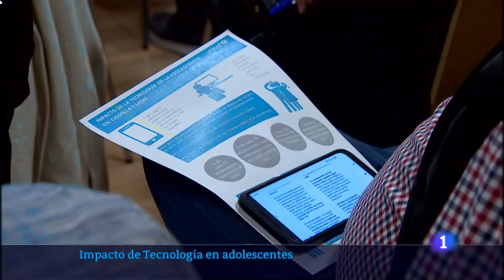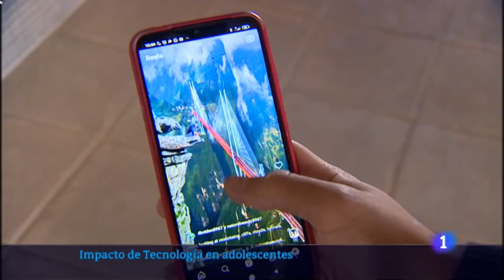IMPACTO de la TECNOLOGÍA en JÓVENES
Imágenes emitidas en el Informativo Regional de RTVE en Castilla y León el 05 de OCTUBRE de 2022.